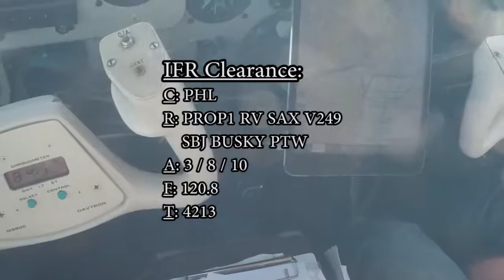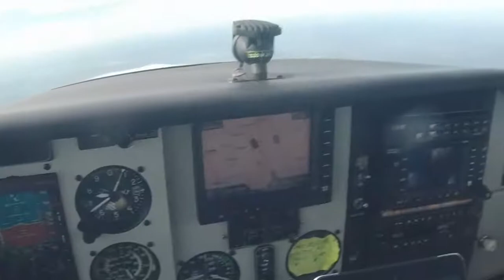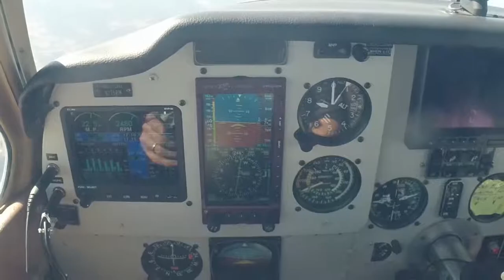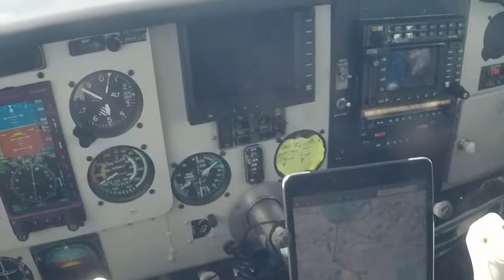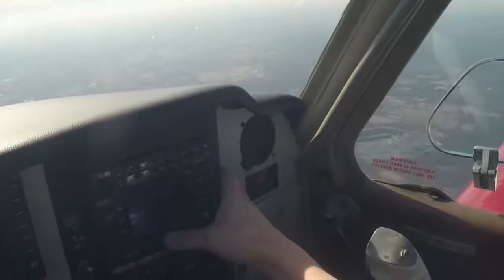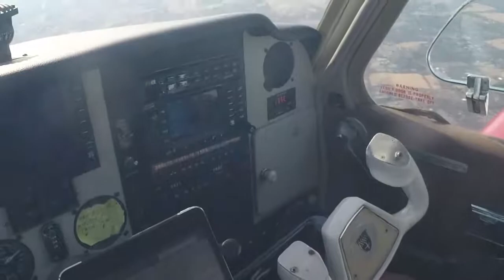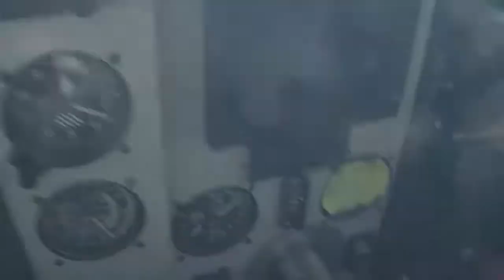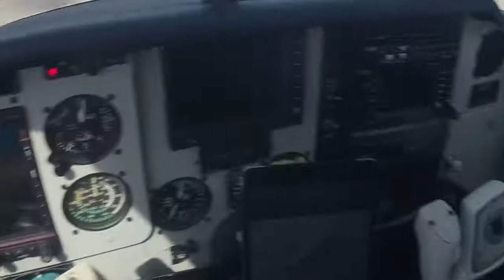IFR: Training flight to Philly w/ Rob (..For pretzels?!..)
Simulated IFR flight from HPN (Westchester - "White Plains") to PHL (Philadelphia International) w/ Rob as safety pilot (in Bonanza N275BM).  I arrived to fly that day looking for IFR currency, w/ no particular destination in mind.  Larry (both Rob and my instructor) suggested we should go someplace new & challenging, like PHL.  It's a busy class B airport, and neither of us had ever been - plus he told us the FBO there gives out free pretzels w/ mustard.  That sounded delicious, so PHL became our destination on this blustery & bumpy day.  Spoiler Alert: The pretzels were good ..